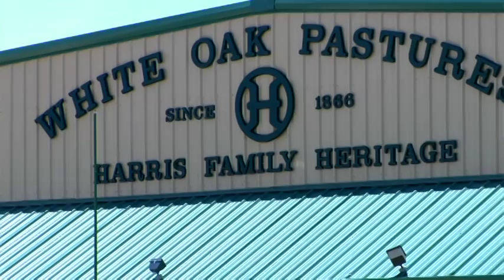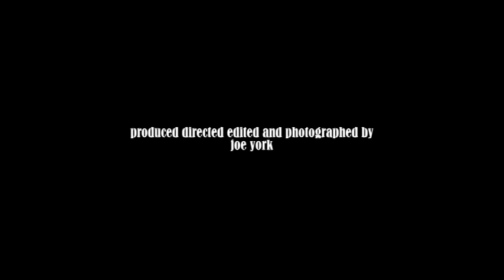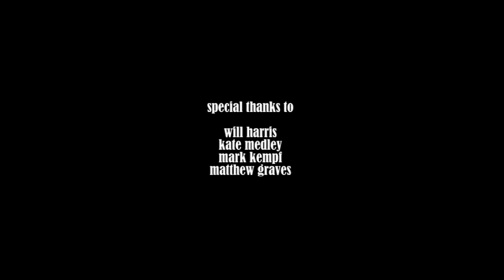White Oak Pastures, CUD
A Southern Foodways Production